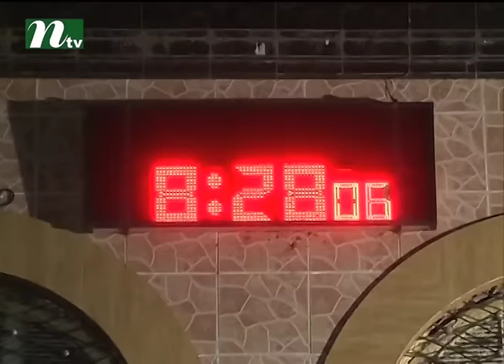Kamaruzzaman hanged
Kamaruzzaman hanged Come Join Us for More Entertainment!!